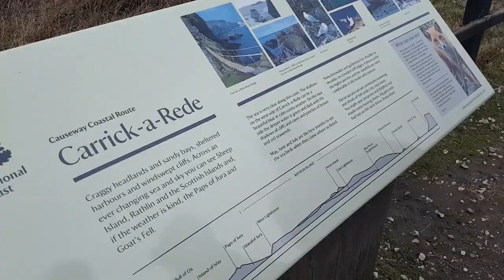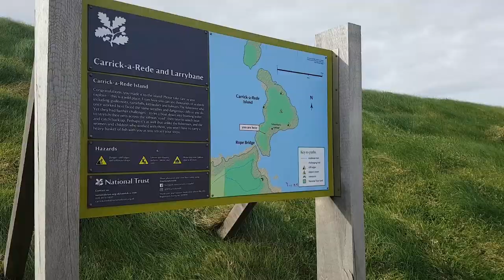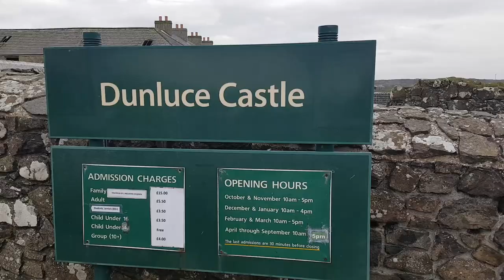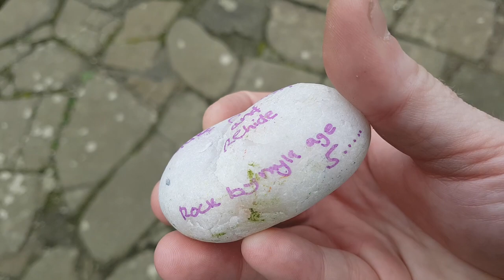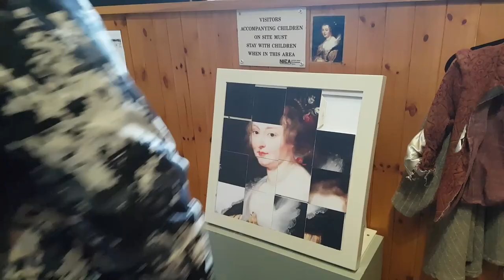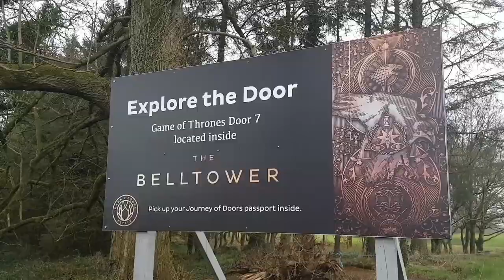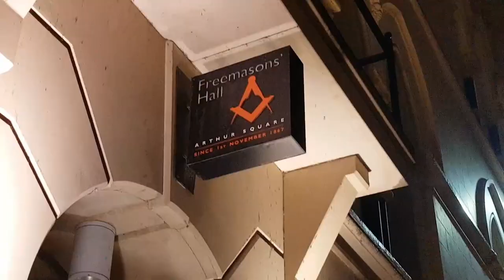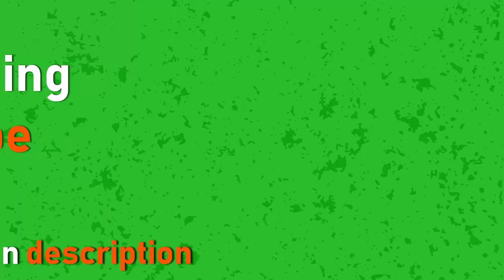Carrick a Rede Rope Bridge - Irish Road Trip - Part 3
𝗜𝗿𝗶𝘀𝗵 𝗥𝗼𝗮𝗱 𝗧𝗿𝗶𝗽 - 𝗖𝗮𝗿𝗿𝗶𝗰𝗸-𝗮-𝗥𝗲𝗱𝗲 𝗥𝗼𝗽𝗲 𝗕𝗿𝗶𝗱𝗴𝗲, 𝗗𝘂𝗻𝗹𝘂𝗰𝗲 & 𝗗𝗮𝗿𝗸 𝗛𝗲𝗱𝗴𝗲𝘀  - 𝗣𝗮𝗿𝘁 𝟯 - 𝗧𝗵𝗲 𝗜𝗿𝗶𝘀𝗵 𝗚𝘂𝘆 𝗩𝗹𝗼𝗴𝘀

In this episode we continue on towards Carrick-A-Rede Rope Bridge to see the sites and test our bravery. Then onto the ruins of the beautiful Dunluce Castle, right on the edge of Antrim. Where I found something with instructions from a little girl, to make a wish and hide it again. Did you find it? After that we head towards Belfast but not before stopping at the world famous Dark Hedges, any Game of Thrones fans will love it! Next episode we're in Belfast at the Titanic Tour. Coming on Friday! Thanks a lot for watching.

Music & Clips:
Love Now by Eveningland
Castleshire by Chris Haugen
Express by Eveningland
Jurassic Park Instrumental by The Piano Guys
Lil Cookie by William Rosati
Requim in Cello Hanu Dixit